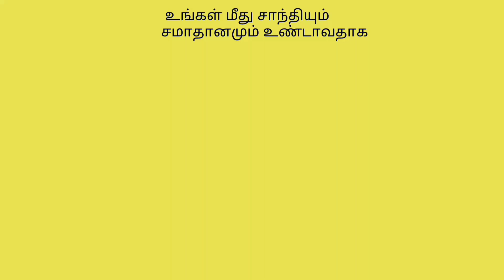என் வீட்டு தோட்டம் ( Vlog ) காயல்பட்டிணம் வீட்டு தோட்டம்